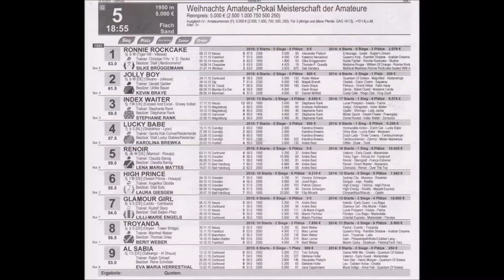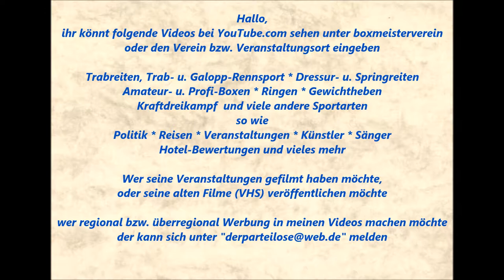266 * Der Sportler * Galopp * Rennbahn Dortmund * 5. Rennen * 23.12.2015